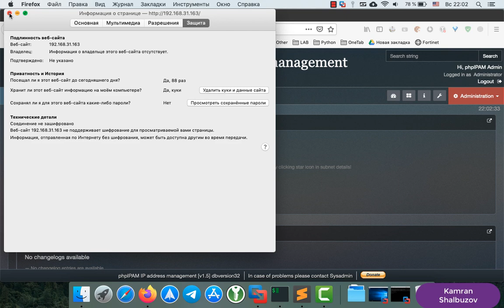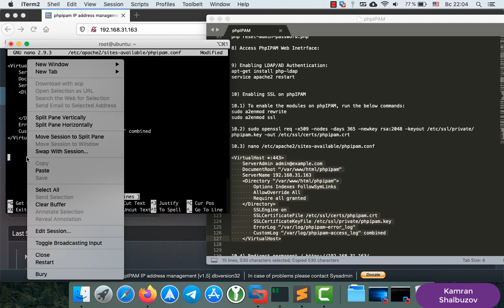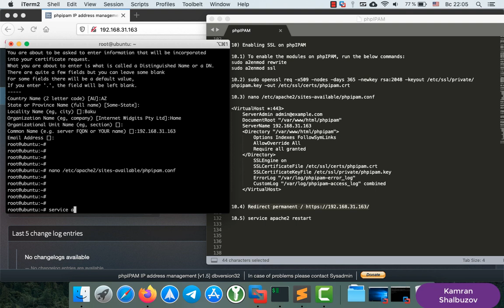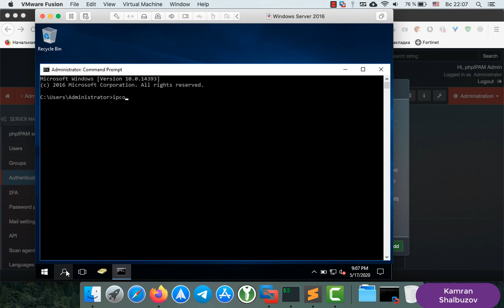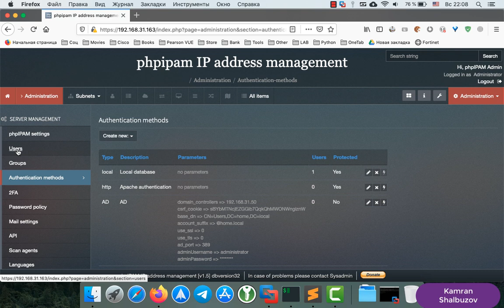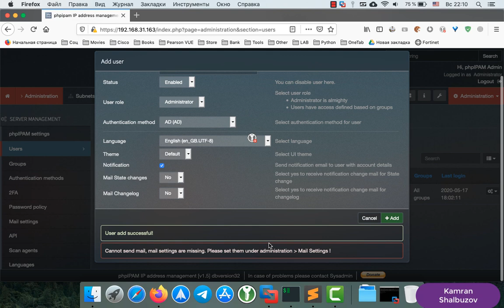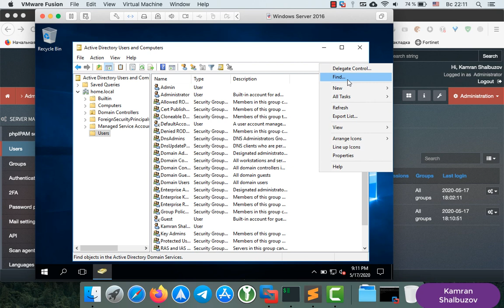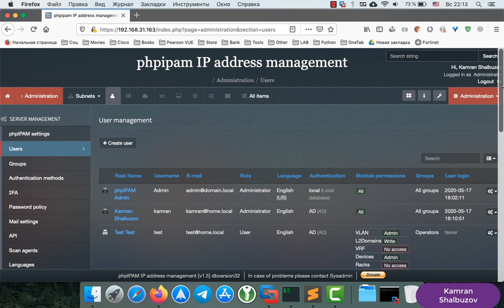Install phpIPAM with SSL and Active Directory (Part2)